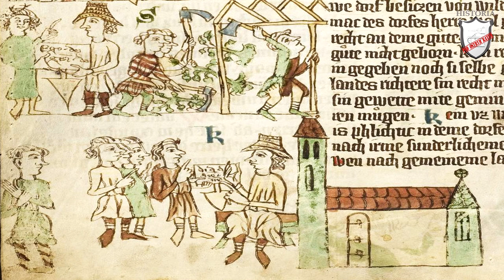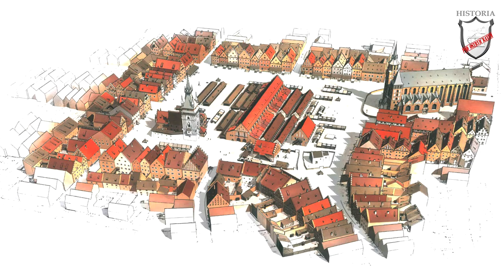Rozbicie dzielnicowe - Lekcje historii pod ostrym kątem - Klasa 6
Rozdział VI. Polska pierwszych Piastów. Rozbicie dzielnicowe.

Lekcja historii opowiadająca o czasach rozbicia dzielnicowego. W niej dowiecie w jaki sposób przebiegały walki o zwierzchnictwo nad Polską.  Poznacie proces upadku zasady senioratu. Zrozumiecie dlaczego rozbicie dzielnicowe nie było korzystnym czasem dla Polski. Usłyszycie z jakimi niebezpieczeństwami musiało się borykać podzielone państwo Polskie.